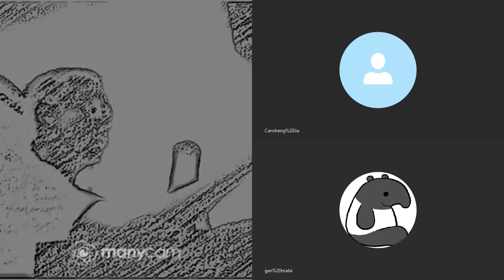20200426C【政事揭露】35+票局背後曝光 素人成功迫使傳統泛民現真身？｜芒向早晨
【今節主題】
新西初選協調開大會，真彩趣事真的數不完。
素人抬頭，公民黨推的35+計劃，原來傳統泛民竟然不敢簽紙承諾？

深度分析傳統泛民背後想法到底是甚麼？

【政府官方網站】登記做選民！

2020年選民登記周期法定限期
新登記申請：2020年5月2日
更改登記資料申請：2020年4月2日
政府官方查詢熱線: 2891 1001

**芒訊：敬請小心保護個資料，慎防不名來歷人士聲稱協助閣下登記做選民。**

主持: 馬來近,加燦生, 許留山
*歡迎大家湧躍留言，發表意見，理性討論。*